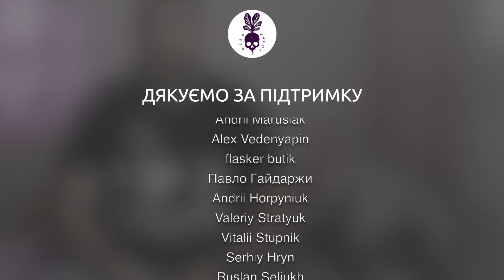Акімов - пивовар?! Дмитро Олійник про фільм "Будинок Слово" і взагалі до чого тут пиво?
9 травня 2024 року у широкий прокат вийшов фільм режисера Тарас Томенка Будинок «Слово». Нескінчений роман.

До чого тут пиво, запитаєте ви? А все просто, один з головних акторів цього фільму Дмитро Олійник ще й дуже талановитий домашній пивовар пивоварні First Actors Brewery

Більше того, Дмитро зварив аж чотири пива, яке присвячене митцям періоду «розстріляного відродження» – Миколі Хвильовому, Майку Йогансену, Михайлю Семенку та Михайлу Яловому.

У цьому відео спілкуємось із Дмитром про фільм, пиво та творчість.

Основні моменти відео:
00:00 – вступ та про що відео
00:53 – початок розмови з Дмитром
01:50 – про Дмитра і як він дійшов до домашнього пивоваріння
03:57 – як реагують на хоббі друзі актори
05:53 – про фільм Будинок "Слово"
08:53 – про пиво в підтримку фільму
12:36 – про митців
12:59 – Микола Хвильовий
15:30 – Михайло Яловий
16:50 – Михайль Семенко
17:38 – Майк Йогансен
18:07 – про продовження серії
21:05 – дегустація
21:26 – перше пиво – Микола Хвильовий
22:53 – друге пиво – Михайль Семенко
24:15 – третє пиво – Майк Йогансен
27:41 – подяка спонсорам
Корисні лінки: